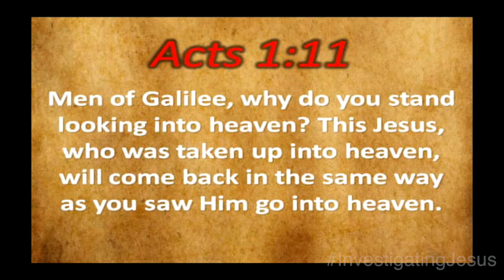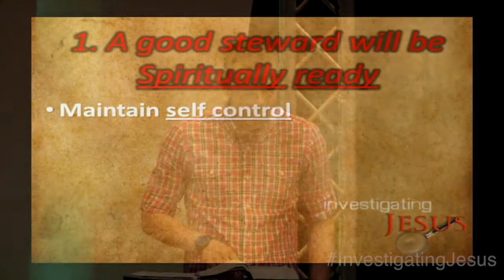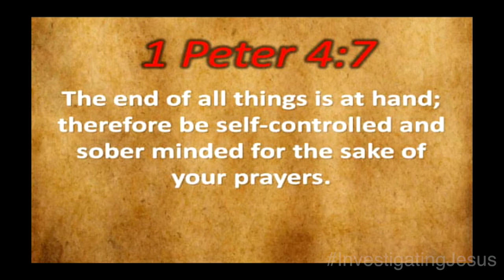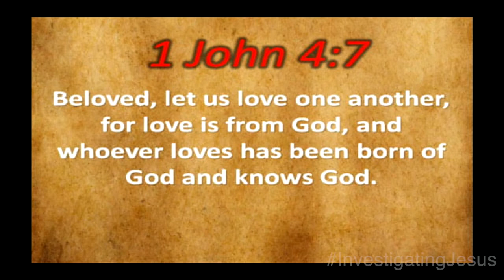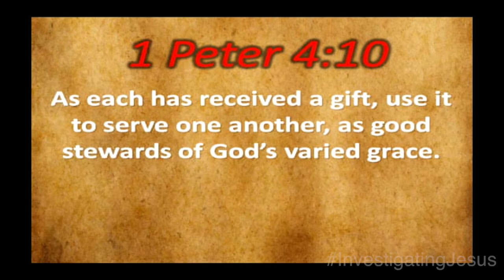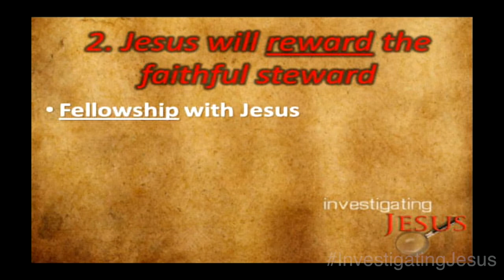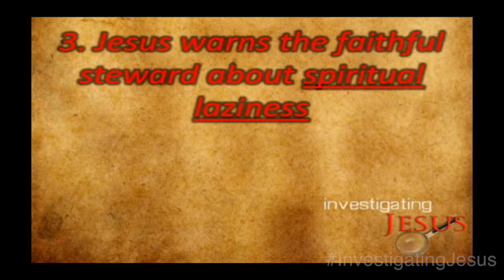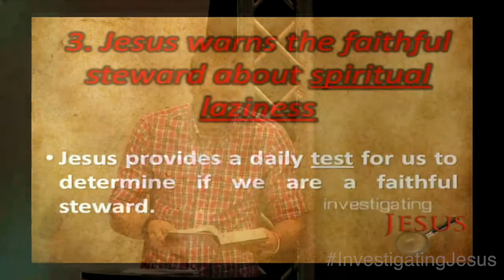Ready or Not! - 2/23/14